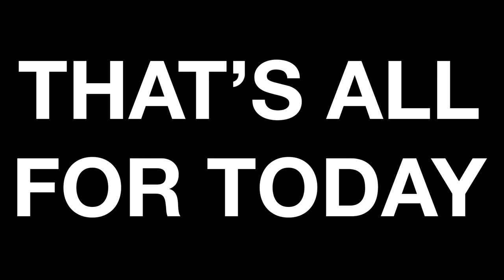I'm Covid-19 Positive and Asymptomatic. My Roommate Isn't.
I tested positive and showed no symptoms this whole time. My roommate, however, has shown all of the textbook symptoms of COVID-19. We've had two extremely different experiences with this virus. Here's our story so far.

0:00 Intro
0:32 Quick Update + Recap
1:22 Where We're At Now
2:04 Possible Scenarios
3:40 My Personal Experience
6:20 Be Safe!
6:38 Thank You!

I hope you enjoyed this video! Who am I? My name is Original Dante. I'm a St Louis YouTuber and vlogger that documents the cool things happening in St. Louis instead of the crime that we're known for. It is GREATLY appreciated. And as always, all of you viewers are appreciated!